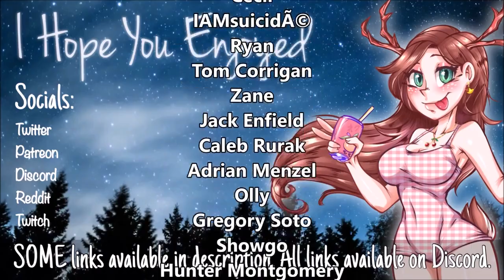Studying With the Shy Girl｜F4M ASMR (Friends to Lovers) Wholesome Reverse Confession (Fawniva Reupl)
Our thanks to the person who sent us a link to the Wayback Machine. On closer inspection, some of the videos do work and are able to be salvaged.

Original Title:
Studying With the Shy Girl｜F4M ASMR Roleplay (Friends to Lovers) (Wholesome) (Reverse Confession)

Original Creator: Fawniva

Fawniva was an asmr creator who rose to popularity during the COVID era. Her channel was eventually erased.